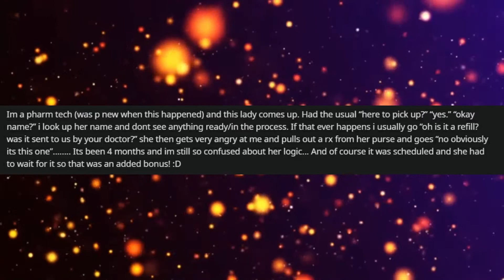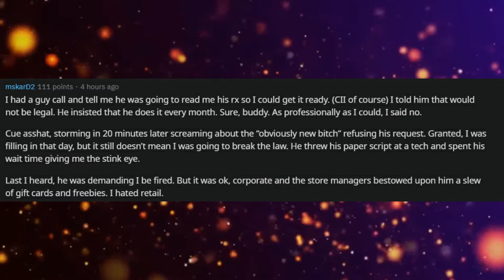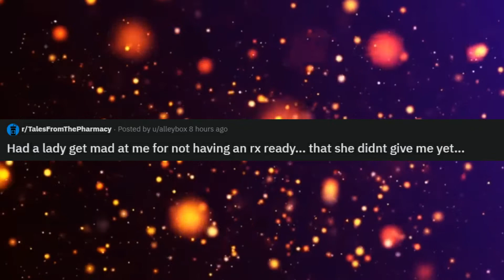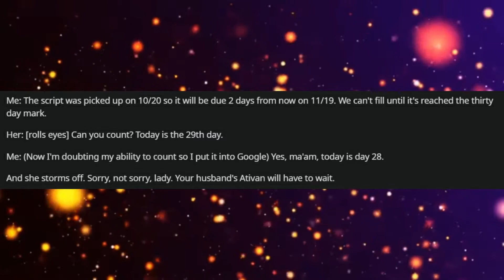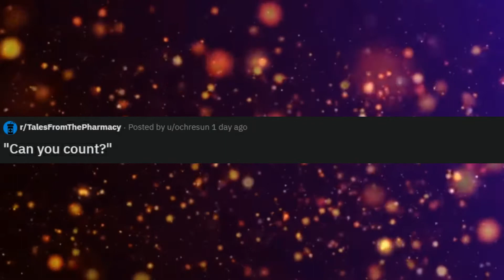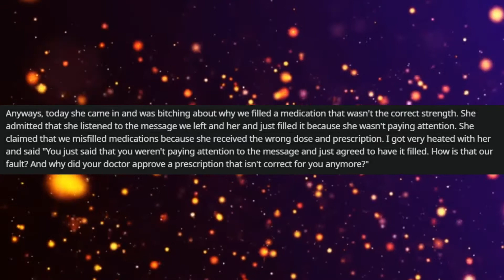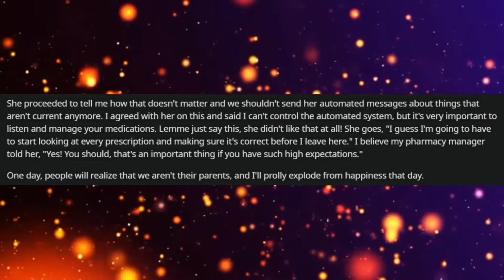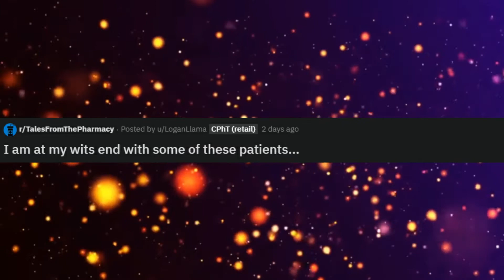r/TalesFromThePharmacy - "Babying Patients"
Stories from the r/TalesFromThePharmacy sub-reddit and a story from getting my flu shot at a local pharmacy.